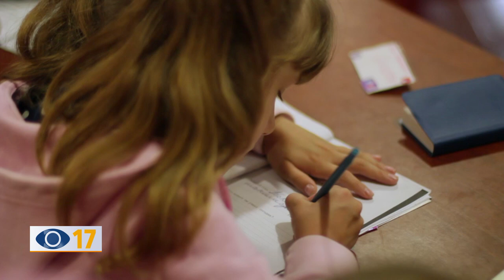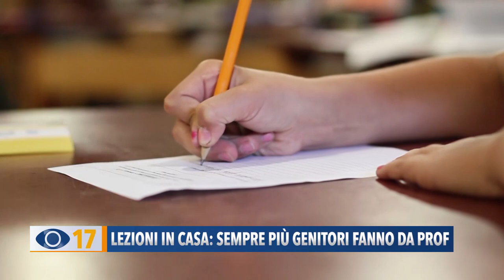Lezioni in casa: sempre più genitori fanno da prof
Lezioni in casa: sono sempre più i genitori che scelgono la scuola fai da te lontana dalle restrizioni anti Covid. Su Fano Tv la testimonianza di una mamma che racconta: “L’ho fatto per il benessere di mio figlio, senza trascurare la socialità”.